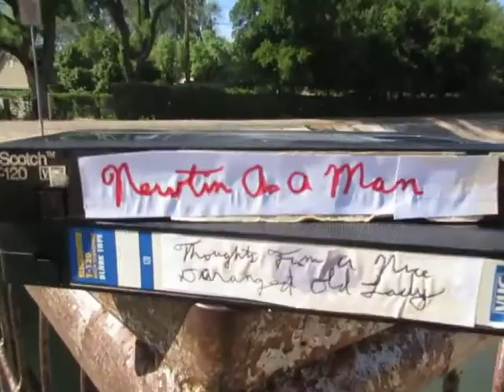Unraveling a VHS 2 Hour Tape (Part 1)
I thought this would stretch out a mile like I discovered with my VHS tapes in the past.  But, the tape gets caught in the canal, making it less impressive.  I have another tape to unravel, and, will do this again where it shouldn't get interfered with.